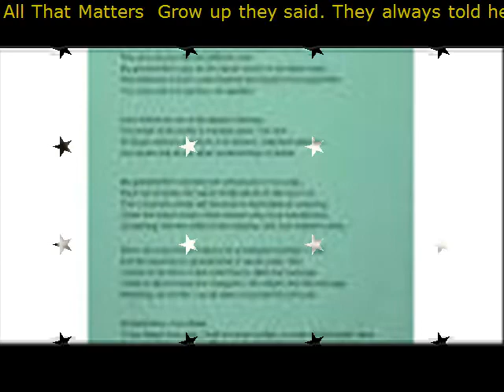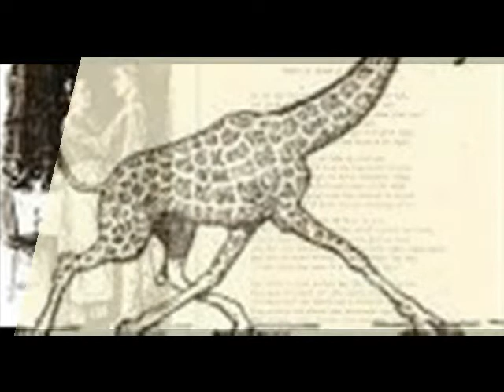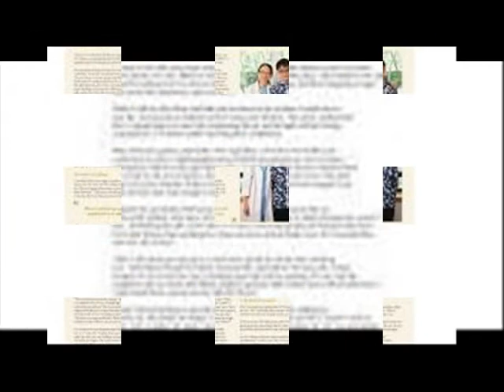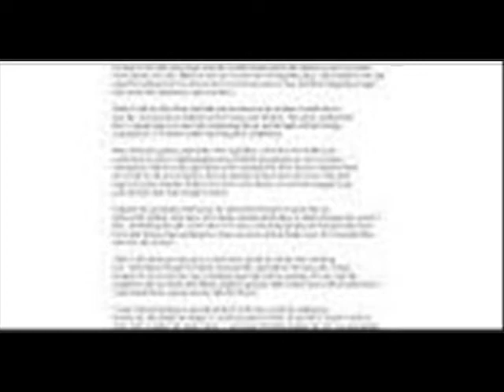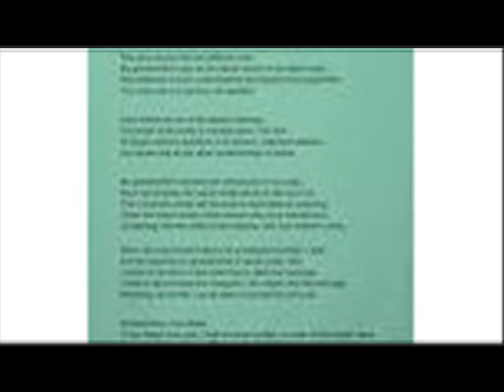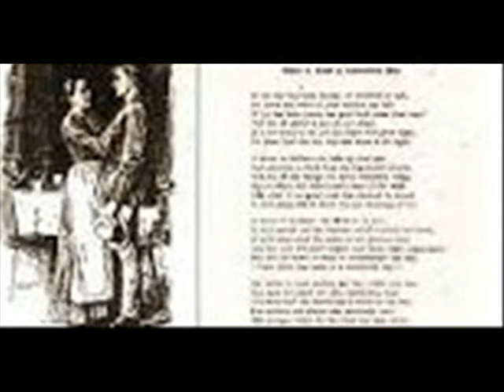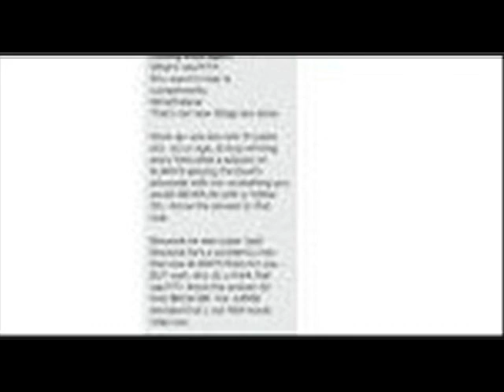All That Matters Grow up they said They always told her she needed to grow up He always told her